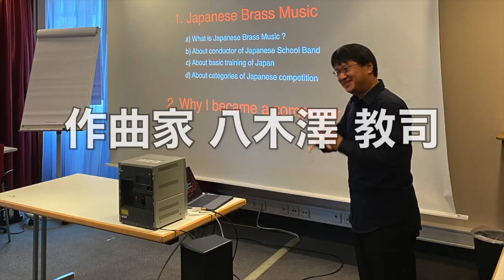吹奏楽界で活躍する作曲家になるには／八木澤教司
2020年で八木澤教司は作曲家としてデビューして20周年を迎えました。
その記念企画としてYpu Tubeで動画配信を積極的に行なっていきます。

今回は普段、質問の多い、
「吹奏楽界で活躍する作曲家になるには」
というテーマでお話していきます。

【1】まず、やるべき基本的な勉強とは？
【2】音楽大学に進学すべきか？
【3】どのようにデビョューのチャンスを掴むのか？

八木澤教司（やぎさわ・さとし）

　作曲家。武蔵野音楽大学作曲学科卒業、同大学大学院修士課程修了。吹奏楽曲の代表作は日本のみならずアメリカ、ヨーロッパ、アジア諸国でも幅広く親しまれ“パリ・ギャルド”の名で世界最高峰と呼ばれるギャルド・レピュブリケーヌ吹奏楽団によって新作が初演された数少ない邦人作曲家である。2019年11月9日、天皇陛下御即位奉祝記念式典・国民祭典において天皇皇后両陛下「お出迎えのファンファーレ」に作品が抜擢される他、合唱曲として手がけた《あすという日が》は“希望の歌”“東日本大震災復興シンボル曲”と称され、2011年第62回NHK紅白歌合戦において夏川りみ、秋川雅史の両氏によって熱唱された。“困難を乗り越えれば必ず希望のある未来が待っている”といったテーマを用いた作風はジャンルを超えて世界中の人々を勇気づけている。第21回日本管打・吹奏楽アカデミー賞［作・編曲部門］（2011年）受賞、平成23年度JBA下谷奨励賞を受賞。2020年4月より神戸女学院大学音楽学部にて教鞭を執る。

■ 「音大卒」は武器になる、についてはこちら